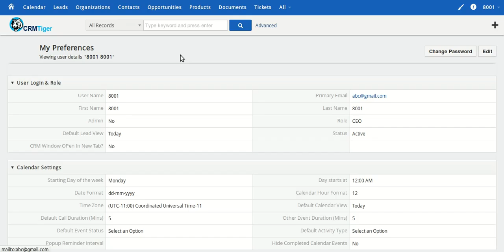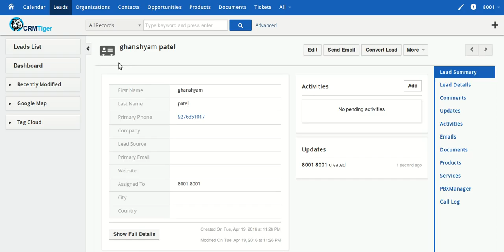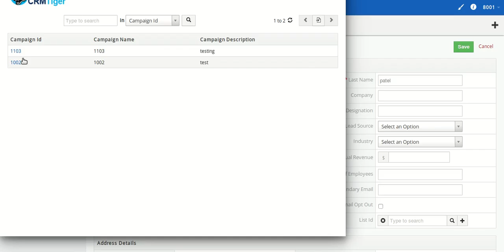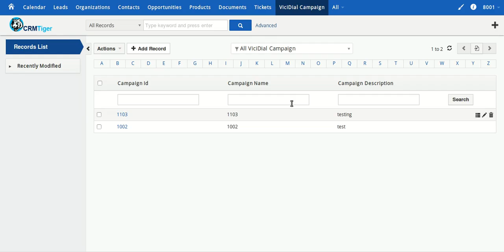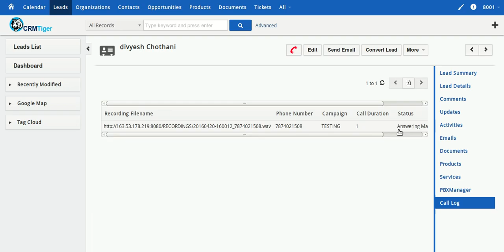ViciDial integration with vTiger 6.x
ViciDial integration with vTiger 6.x video